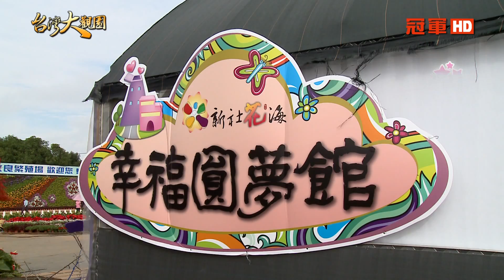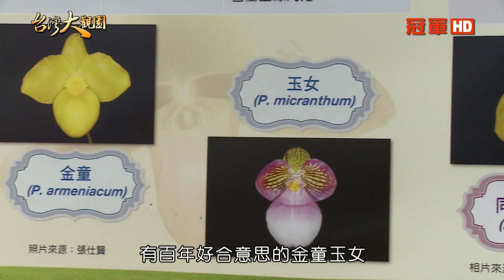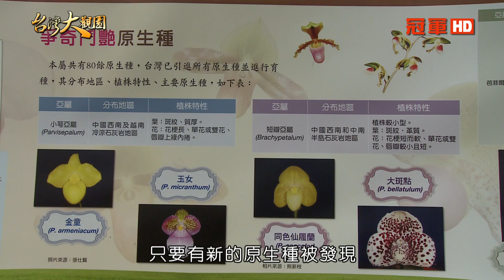《台灣大觀園》臺中市花海花毯節 2/3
這次農委會特別在
舉辦第七屆的「新社花海節」當中
設立了六大主題館以及一個休閒農業館
那這些展館有什麼內容跟特色呢
現在就一一介紹給你們知道囉

以上節目,可從《哈TV APP》收視